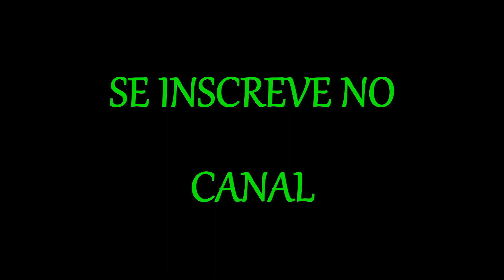FESTA CULTURAL EM ALDEIA SANTA ISABEL DO MORRO | HETOHÓKY 2023 HAWALÓ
MIM ACOMPANHE TAMBÉM EM REDE SOCIAIS.